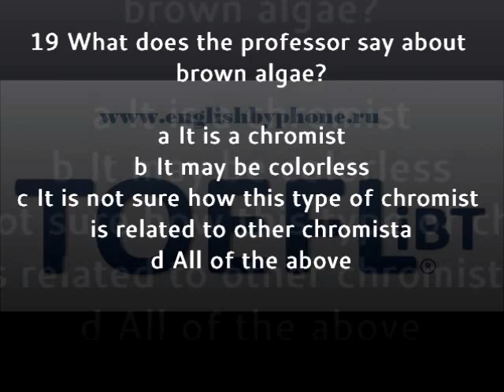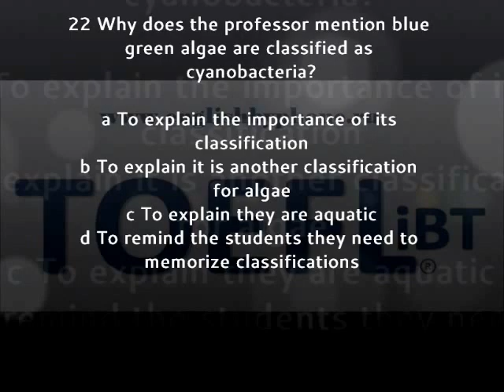TOEFL listening test 1.4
Learn TOEFL online with Skype or phone @ Native English teacher. Answers are at the bottom
Questions

18 What aspect of algae does the professor mainly discuss?

a How it is used to supply food
b How it has been important to the petroleum industry
c How color is a way of classifying it

19 What does the professor say about brown algae?

a It is a chromist
b It may be colorless
c It is not sure how this type of chromist is related to other chromista

20 What is the evidence that green algae are diverse in size?

a Sea lettuce and kelp are examples of green algae
b They only exist in one habitat
c They contain chlorophyll
d There are not as many types of green algae

21 What does the professor imply when he says this?

a If you have been swimming where there are blue-green algae
b If you have developed swimmer's itch
c If you have found blue-green algae
d If you want skin irritations

22 Why does the professor mention blue green algae are classified as cyanobacteria?

a To explain the importance of its classification
b To explain it is another classification for algae
c To explain they are aquatic
d To remind the students they need to memorize classifications

23 How does the professor explain the purpose of the lecture?

a She explains the characteristics of algae
b She compares each type of algae's characteristics
c She describes the algae's role as aquatic organisms
d She explains the lecture will be about types of colored algae

Answers are at the bottom
Answers - 18 c, 19 d, 20 a, 21 b, 22 b, 23 d